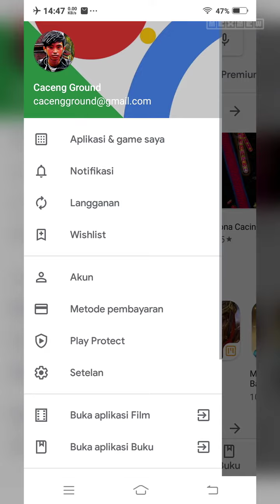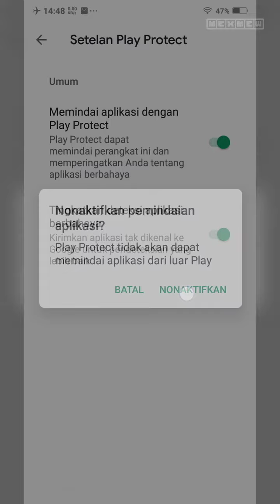Cara Menonaktifkan Google Play Protect di HP VIVO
Google Play Potect merupakan fitur pemindai Aplikasi yang hendak atau sedang di instal di HP Android, khususnya HP VIVO disini fitur tersebut berfungi untuk memindai apakah aplikasi yang akan kita pasang ini aman untuk Handphone kita atau tidak.

Jika anda merasa ada aplikasi yang tidak bisa di Instal karena adanya Play Protect ini, disini Anda bisa menonaktifkan Google Play Protect dengan cara berikut ini, khusus untuk anda pengguna Handphone VIVO.